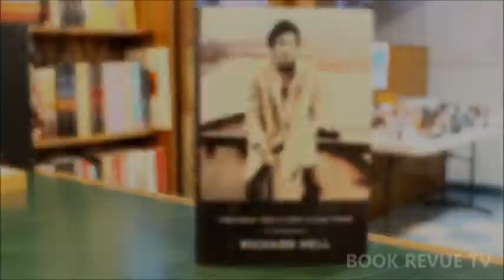RICHARD HELL | BOOK REVUE TV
Whether you appreciate his music or his literature, Richard Hell's new autobiography is bound to leave you satisfied. Hell made an appearance on Friday, March 15th to discuss his book and why he decided to finally write about the stories of his life.

for information on upcoming events.
Filmed, directed, and produced by Raj Tawney